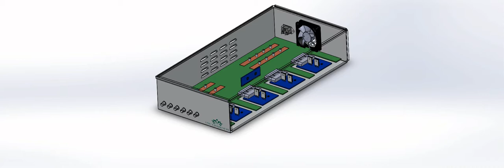Plug & Play Power Electronics Education Module